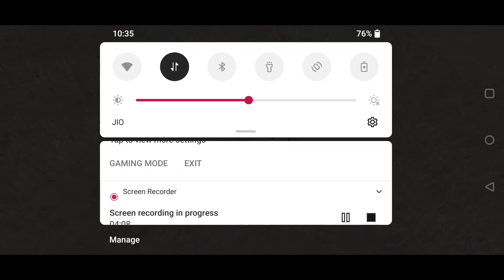I'M BACK ON MY YOUTUBE CHANNEL